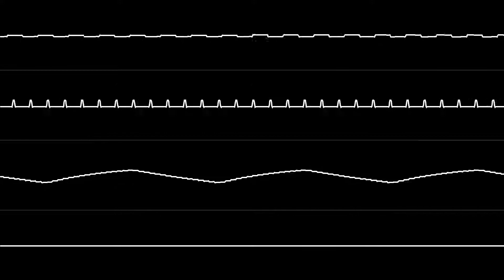Opening - Lagrange Point (2A03+, 0CC-Famitracker)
If the visualization looks a bit different then what you're used from other youtubers, it's because i'm using a program called OVG and I like it better then SidWiz.